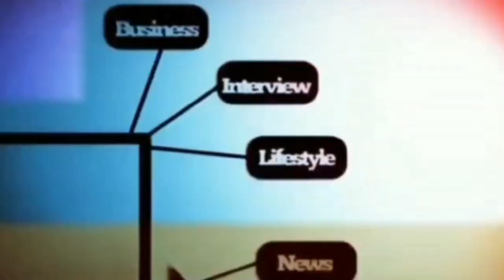TB. RIDWAN AHKMAD BONGKAR PAJAK PARKIR